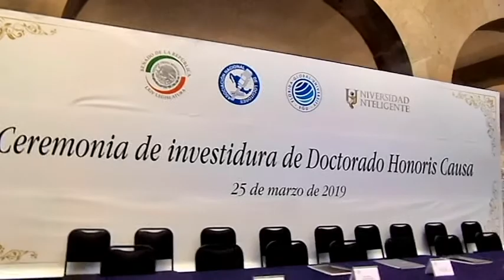DOCTORADO HONORIS CAUSA ANTIGUA SEDE DEL SENADO DE LA REPUBLICA